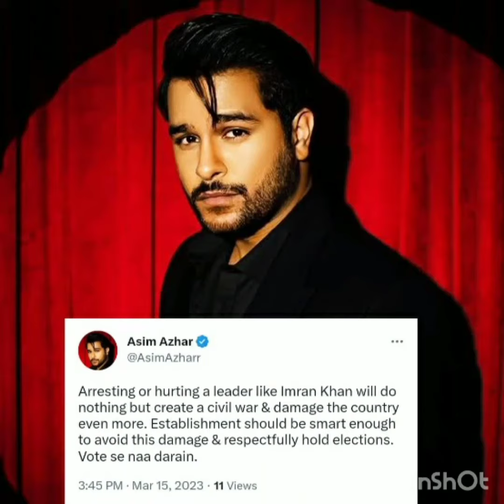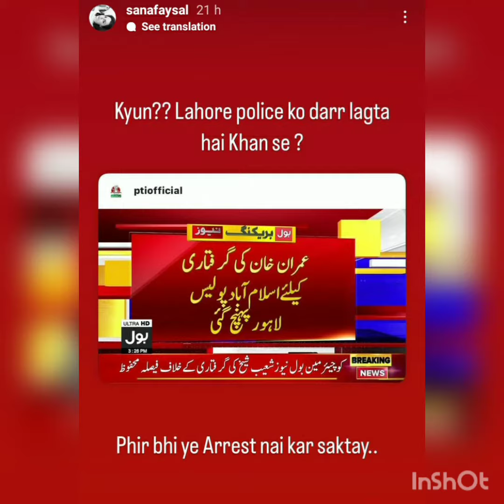Celebrities reach at zamanpark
aizalzulqarnain first umrah
aizalzulqarnain cute videos
aizalzulqarnain room
aizalzulqarnain umrqh pics

aiman minal sister in law eidi

bakhtawar bhutto celebrating her sons grand birthday